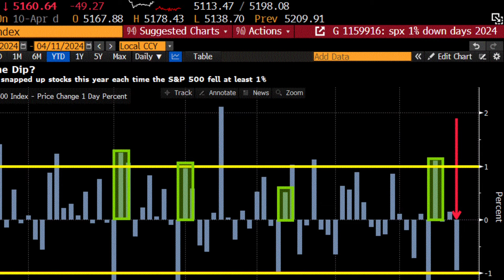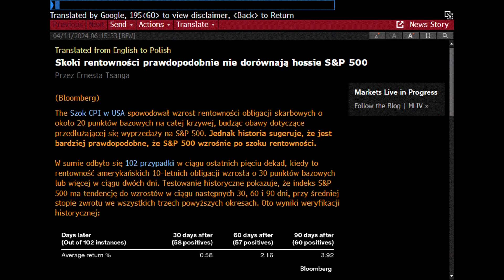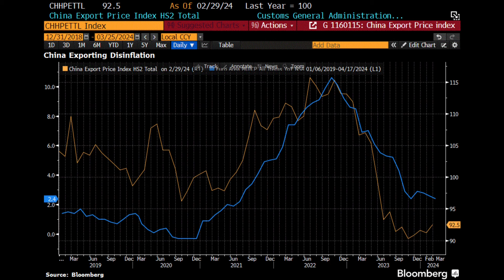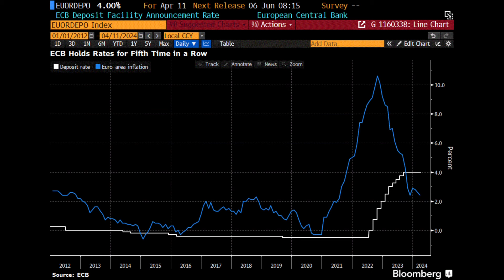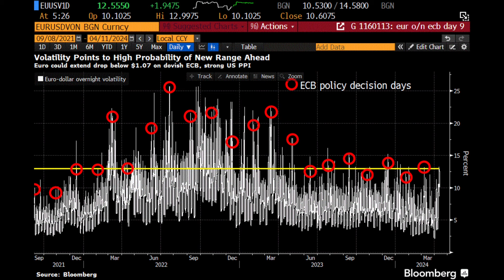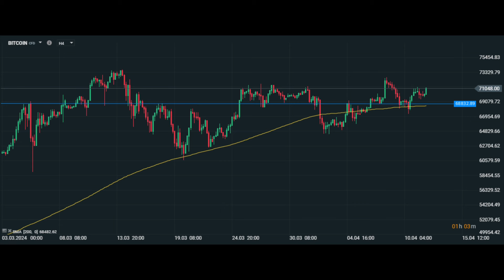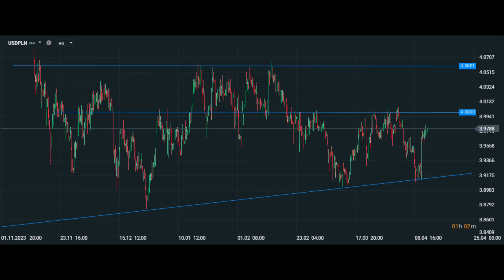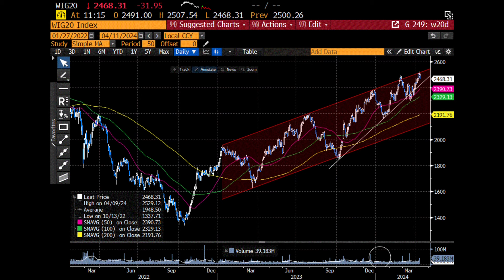Poprawione - Co przyniesie dzień na giełdzie?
Co przyniesie dzień na giełdzie? Czy będzie korekta, S&P500 co dalej, giełda 2024, giełda barometrem gospodarki, hossa na giełdzie, polskie akcje, giełda co dalej, hossa co dalej, giełda papierów wartościowych w Warszawie, analiza giełda, giełda w Warszawie, na giełdach, jak inwestować dobrze, jak inwestować na GPW, jak zarobić na giełdzie w 2024, czy giełda będzie rosnąć, czy giełda będzie spadać, czy warto grać na giełdzie, czy warto inwestować na giełdzie? Zapraszam na odcinek.

Spis treści:

0:00 Wstęp
0:32 Co nam powie ostatni dzień handlu na giełdzie?
4:18 Inflacja, stopy i banki centralne
6:43 Rynki światowe
11:00 Polskie aktywa
13:20 Zakończenie